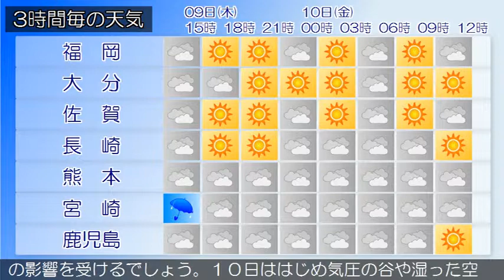2019/05/09 九州地方の天気予報 昼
九州北部地方は、気圧の谷や湿った空気の影響により雨や曇りとなっています。９日の九州北部地方は、はじめ気圧の谷や湿った空気の影響により曇りや雨となりますが、高気圧に覆われて次第に晴れとなるでしょう。１０日の九州北部地方は、高気圧に覆われて概ね晴れますが、気圧の谷の影響により曇りとなる所があるでしょう。九州南部は、雨となっています。奄美地方は、曇りや雨となっています。九州南部・奄美地方は、９日は低気圧や湿った空気の影響を受けるでしょう。１０日ははじめ気圧の谷や湿った空気の影響を受けますが、次第に高気圧に覆われる見込みです。